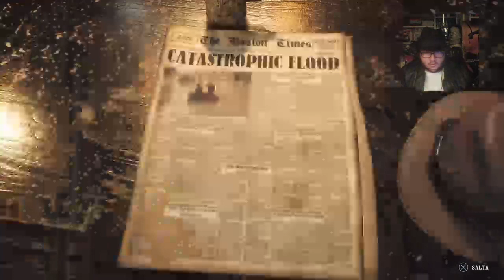The Sinking City Ep 14 Finale